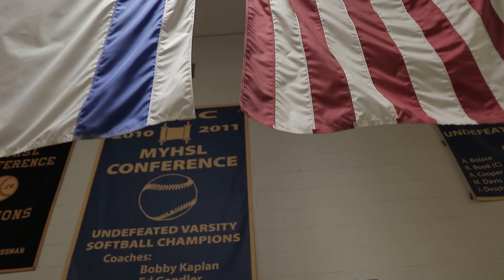Welcome Home 2019-2020